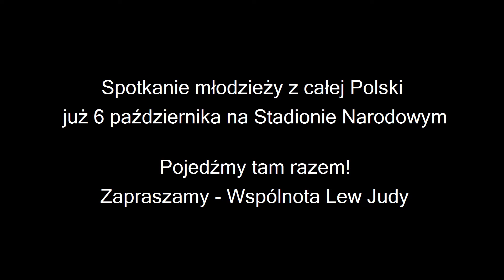stadiON Młodych ze Wspólnotą Lew Judy